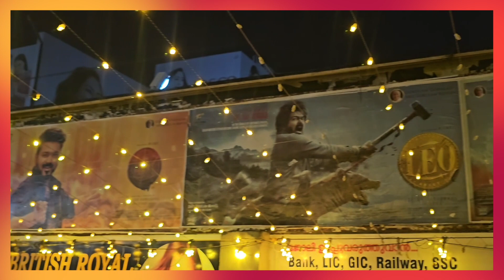LEO movie | கேரளாவில் விஜய் ரசிகர்கள் கொண்டாட்டம்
எடிட்டர்
ஊட்டி முருகேஷ்